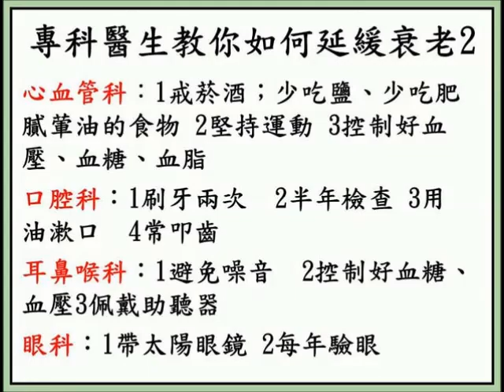4位專科醫生教你如何延緩衰老2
心血管,口腔,耳鼻喉和眼科醫生教你如何保健！文字介紹請瀏覽〔常覺善緣〕圖片從網上搜集，版權屬原作者所有，感恩分享，如侵版權，請通知删除。